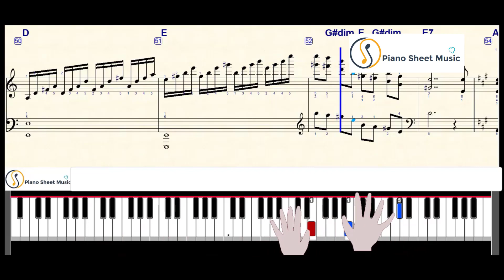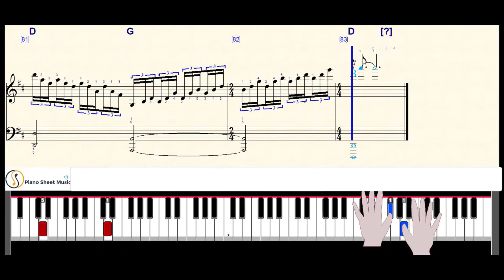CONCERTO DES ETOILES PIANO SHEET FREE | PIANO TUTORIAL| SLOW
Watch videos on Piano Sheet Music channel to learn how to play Piano.
Each video comes with a sheet music, note music, number of fingers and how to play them. Piano tutorial easy with popular song. You can see sheet music and play it.